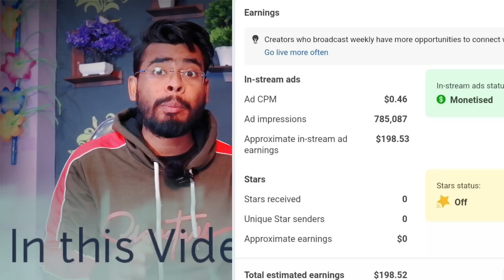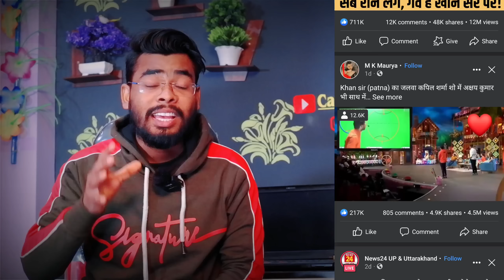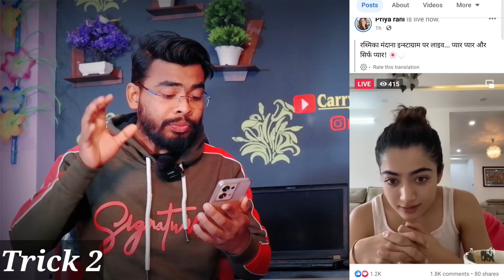दूसरों की video Download करके facebook पर Post कर दो | facebook se paise kaise kamaye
Copy Paste Video on Facebook & Earn ₹2-3 Lacs per month | Copy Paste Video on YouTube & Earn ₹2-3 Lacs per month

Hello my YouTube family in this video
How to earn money on facebook & youtube Copy Paste Video facebook page and YouTube Channel

facebook pe copy paste kaise kare
Copy paste kaise kare
Copy paste Work on facebook
facebook par dusro ki video dalakar paise kaise kamaye

Vivek bindra video
khan sir Kapil Sharma show video

facebook monetization
carry techmind

manoj dey technical Yogi spreading Gyan junnu ki tech

Carry techmind